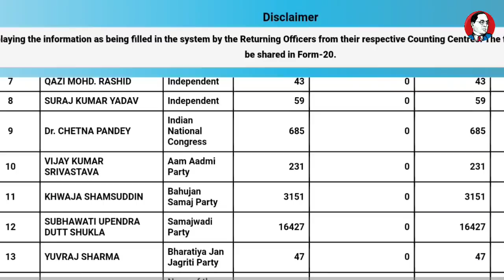गोरखपुर सदर सीट अभी-अभी की ताजा रिपोर्ट जानिए चन्द्रशेखर,योगी और अखिलेश,मायावती को कितने वोट मिलें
Your Searches-

Gorakhpur sadar se yogi up election news
up election result Gorakhpur sadar